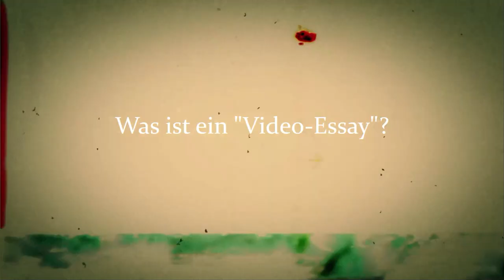?Was ist ein "Video-Essay" und wie funktioniert diese neue Prüfungsform?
// In dieser Folge erzähle ich über eine neue Prüfungsform, die ich als Ersatz für die (OpenBook-)Klausur an der PH Ludwigsburg (PHL) in meiner Einführungsvorlesung als semesterbegleitende Modulprüfung eingeführt habe. Endlich..., denn eine Klausur war nie ein gutes Prüfungsformat – schon gar nicht für medienpädagogische Inhalte. In diesem Video stelle ich das Konzept kurz vor und beantworte die typischen Fragen von Studierenden zu dieser neuen Prüfungsform. Hierzu gehören die folgenden Fragen: Welche Formate sind möglich? Wie lang sollen/dürfen die Videos sein? Welches sind die Bewertungskriterien? Und: Können wir zusammenarbeiten?

Das Konzept der neuen Prüfungsform ist schnell erklärt: Ein Video-Essay ist grundsätzlich mit einer (schriftlichen) Seminararbeit vergleichbar: Sie schreiben aber Ihre Erkenntnisse nicht auf, sondern Sie erstellen daraus ein Video bzw. präsentieren Ihre Erkenntnisse im Video-Format. Ein Video Essay ist also eine Verbindung aus Seminararbeit und mündlicher Prüfung. Sie können sich das Video-Essay auch als "zeitversetzte mündliche Prüfung" vorstellen. Ihr Video-Essay soll eine selbstgewählte Fragestellung oder ein bestimmtes Themenfeld aus der Vorlesung oder den Austauschveranstaltungen so beantworten bzw. zusammenfassen und weiterentwickeln, dass deutlich wird, dass Sie die Vorlesungsinhalte gut verstanden und sich eigene Gedanken zu den Themenkomplexen bzw. den einschlägigen Fragen der Medienpädagogik gemacht haben.

Das Video-Essay soll etwa 5 bis 7 Minuten lang sein, aber dies ist nur eine grobe Orientierung. Generell gilt – wie eigentlich immer an der Uni: Qualität geht vor Quantität.

Bezüglich der möglichen Genre und Formate sind Ihnen keine Grenzen gesetzt: Sie können alle denkbaren Genre und Formate für Ihr Video Essay nutzen bzw. sich davon inspirieren lassen: Vorträge, Erklär- oder Video/Tutorial, (kurze) Spielfilme, Komödien oder Tragödien, Trickfilme oder Legetechnik, Interviews oder Nachrichten, Musik-Clips et cetera. Wichtig ist lediglich, dass Ihre aktive/kreative Auseinandersetzung mit den Vorlesungsinhalten deutlich wird.

Die Bewertungskriterien sind folgende (Sie finden diese auch in moodle): inhaltliche Qualität (theoretische Fundierung, begriffliche Präzision), Veranstaltungsbezug, (medien-)didaktische Qualität, Nachvollziehbarkeit der Argumentation(en), Klarheit/Prägnanz, Originalität/Aktualität, Zitationen (korrekt/weiterführend). Ggf. können Sie Zusatzpunkte für besonders ästhetische, künstlerisch-kreative oder methodisch versierte Arbeiten erhalten. Jedes Essay wird in Bezug auf die zuvor genannten Kriterien bewertet, die Einzelpunkte werden in einem Prüfungsprotokoll vermerkt; aus den Einzelpunkten ergibt sich der Gesamtpunktzahl und aus dieser errechnet sich die Note.

Eine weitere typische Frage ist die Frage, ob Student*innen zusammenarbeiten können: Als Prüfungsleistung muss natürlich die eigene, persönliche Leistung zählen und bewertet werden, aber Sie können sich natürlich – wie immer Studium – gegenseitig unterstützen: beraten, kritisieren oder Feedback geben, Mut machen, korrigieren, die Kamera halten oder schauspielern und so weiter. Also: Ja, arbeiten Sie gerne zusammen.

Nun wünsche ich Ihnen viele gute Ideen, viele Erkentnisse und hoffentlich auch etwas Spaß beim Recherchieren, Nachdenken und Erstellen Ihrer Video Essays und freue mich auf Ihre kreativen Arbeiten.